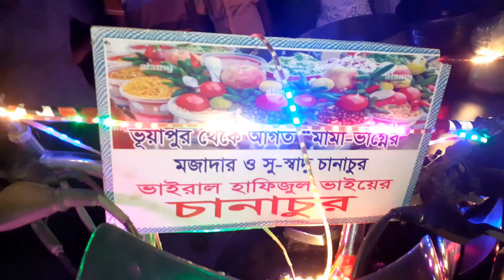ব্যতিক্রমী চানাচুর বিক্রেতা।। মোটরসাইকেলে চানাচুরওয়ালা।। Chanacur।। Bhuapur.